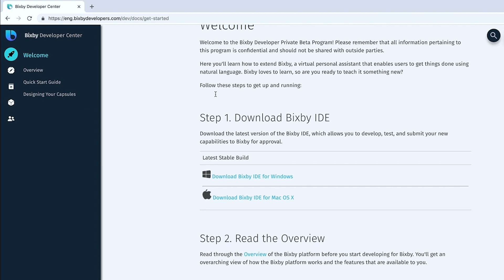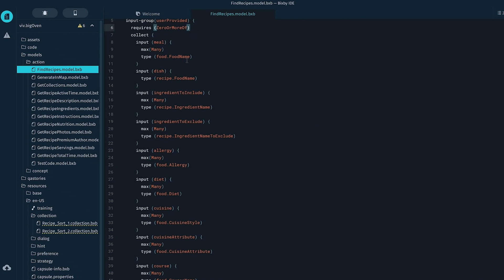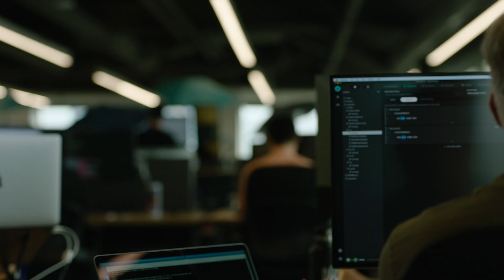Bixby Tools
A new way of building software

All of the Bixby tools and workflows you need are in one place making it easier to build, test, and publish to the Bixby Marketplace. The best part: you can integrate your existing service without needing to be an expert in AI.